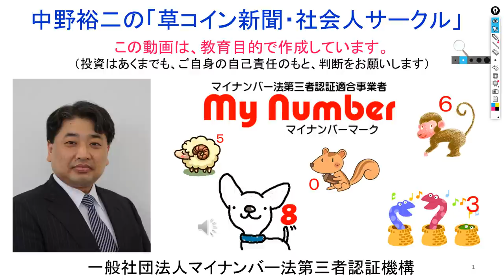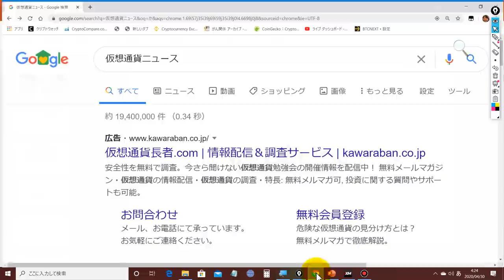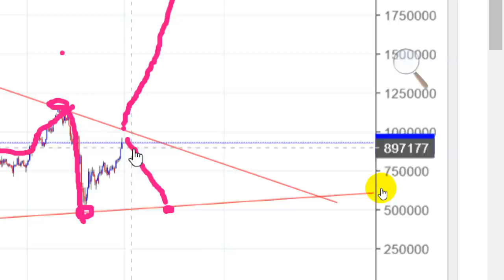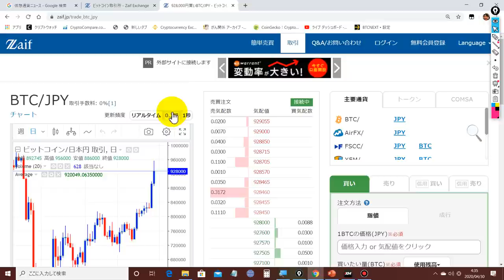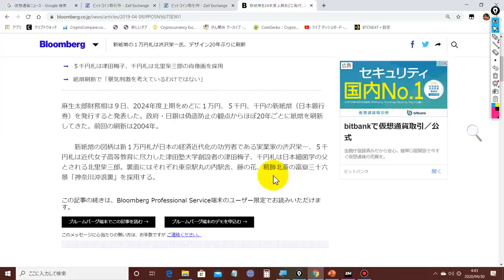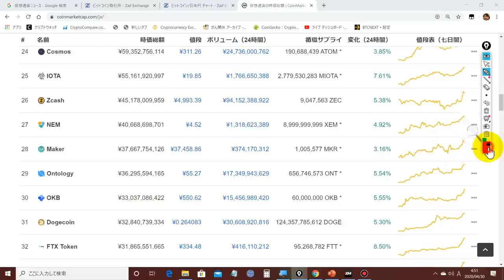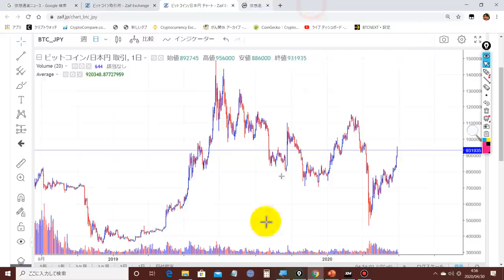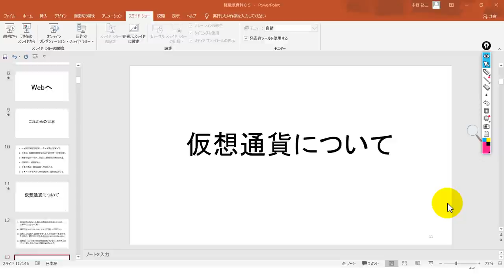2020-4-30 【ビットコイン】【100万円間近！】日銀が破綻をし、預金封鎖が行われるので、自国通貨を仮想通貨に換える人が急増しています！！